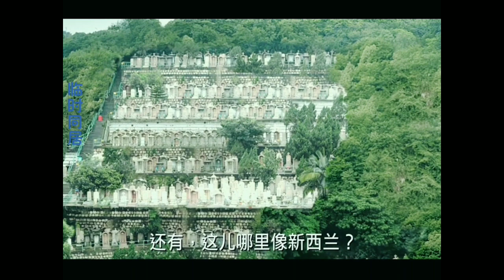张家辉影视合集《第3集》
zhangjiahui